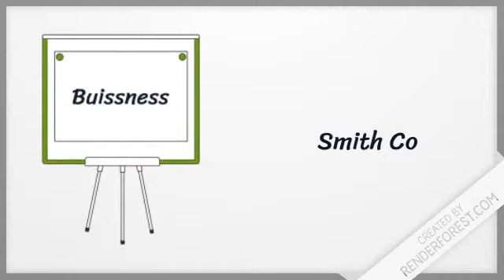What Is Sustainability